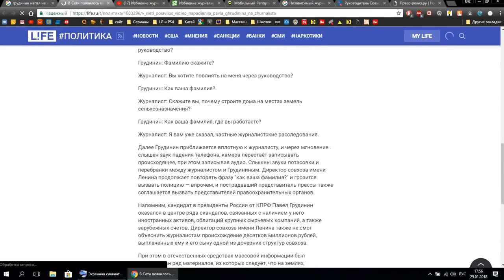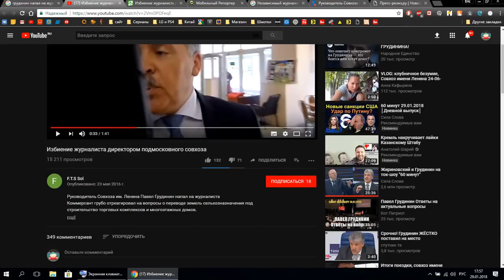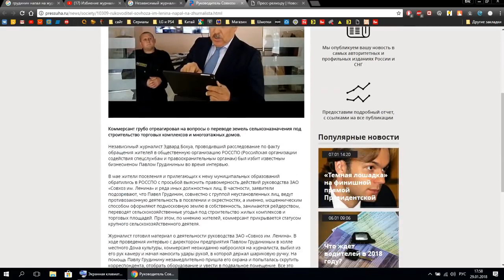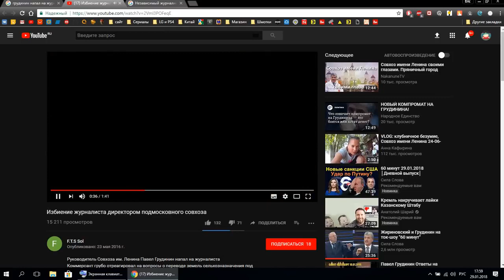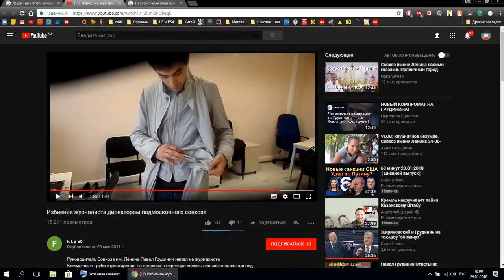ГРУДИНИН НАПАЛ НА ЖУРНАЛИСТА! ВСЯ ПРАВДА! Снова СМИ за свое Видео-Монтаж